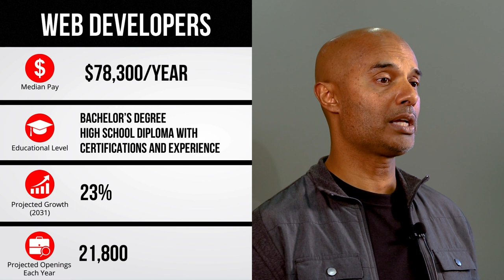8 Exciting Careers That Will Shape The Future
Looking to secure a successful career in the future? Watch this video to discover the top 8 hottest jobs for 2024 and get valuable career advice for a prosperous future. Stay ahead of the curve and set yourself up for success with these in-demand career options. Don't miss out on the chance to prepare for a thriving career in 2024 and beyond!

IMPORTANT MOMENTS IN THIS VIDEO
00:00 8 Exciting Careers That Will Shape The Future
01:38 Software Developers
02:38 Financial Managers
03:22 Nurse Practitioner
04:05 Data Scientist
04:53 Information Security Analyst
06:06 Web Developers
06:52 Financial Examiners
07:25 Medical and Health Services Managers
08:17 Insights for These Jobs
CHECK OUT WHAT MUNIF ALI IS UP TO